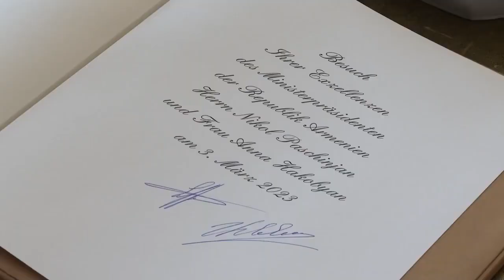Փաշինյանը հանդիպում է ունեցել Ֆրանկ-Վալտեր Շտայնմայերի, տիկին Հակոբյանը` ԳԴՀ նախագահի տիկնոջ հետ